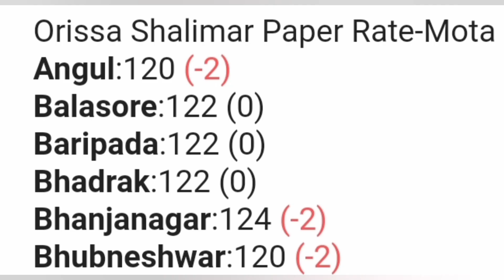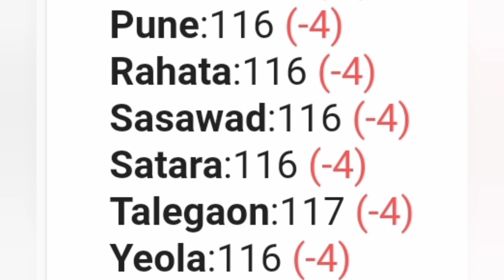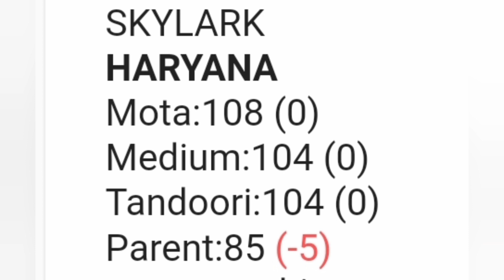🐔poultry rate today 🐔chicken rate today 🐔Broiler murga mandi reta